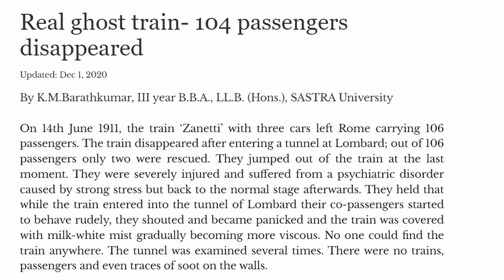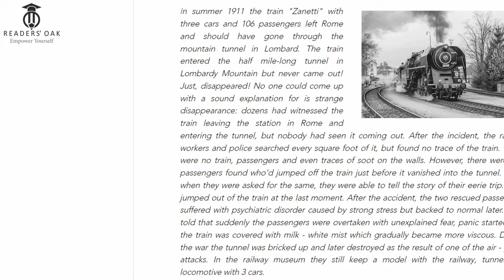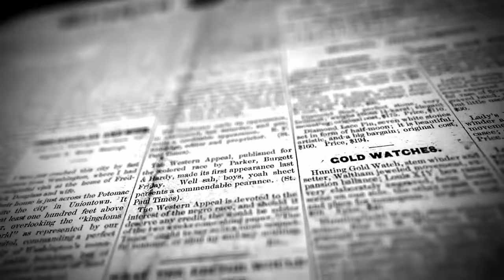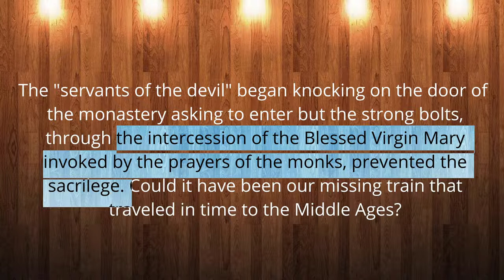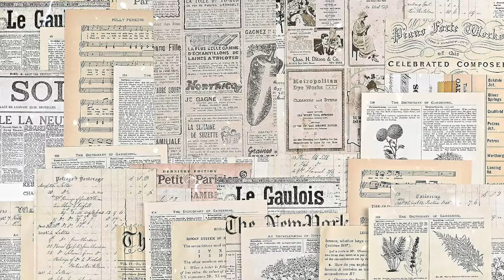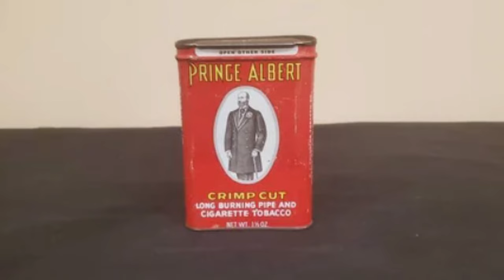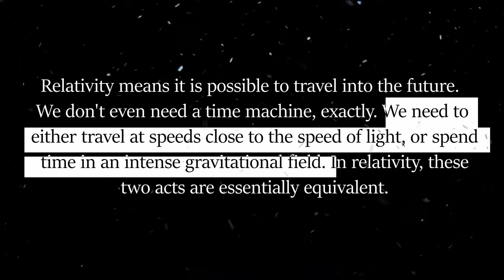Mystery Of Missing Train | कहाँ गायब हो गयी 106 Passengers से भरी Zanneti Train? | FactDesi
In This Video We Will Discuss About The Missing Train of Italy |
How Did It Vanished? What Happened To 106 Passengers.
Chapters
00:00 Intro
00:55 How Train vanished?
03:24 Why Rescued Passengers Traumatized?
03:55 How Train Was Re Appeared?

Zem Tv
ancient treasure found
Mystery
Story
Dhruv Rathee
Khan Sir Patna
Documentary
Fact Desi
indian youtuber
Conspiracy Theory
mysterious facts
Facts in hindi about history
Gaurav
mystica land
Real Story
Documentary
Unsolved Mystery
Unsolved mystery in hindi
hidden secrets
Discovered
Discovery